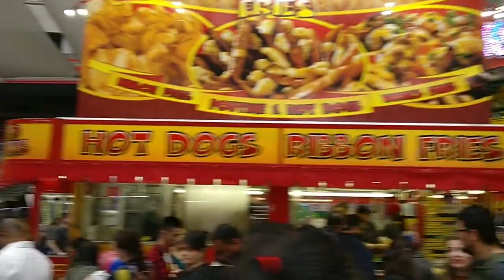Lansdowne mall PlaYLand IN Downtown...lol